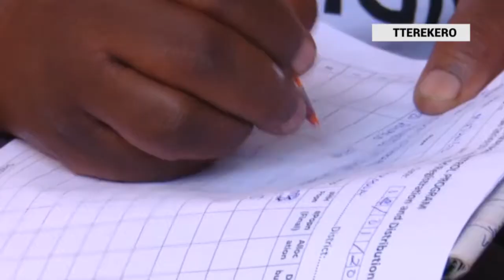MIN OF HEALTH TO KICK MOSQUITO NETS DISTRIBUTION THIS MONTH JULY 2020